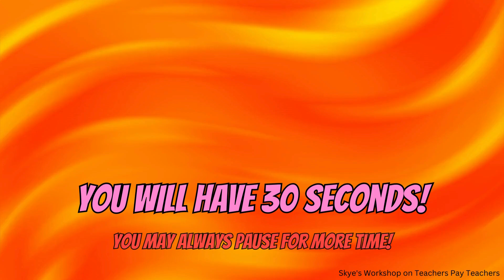Spot the 8 Differences! (THE LETTER Z)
SKYES WORKSHOP
Skye's Workshop on Teachers Pay Teachers
Selling:
Activities
Bundles
Flip Books
Games
Puzzles
Task Cards
Tests
Worksheets
AND MORE!